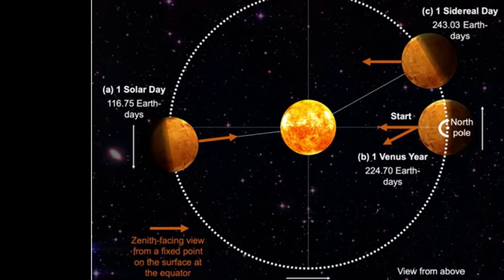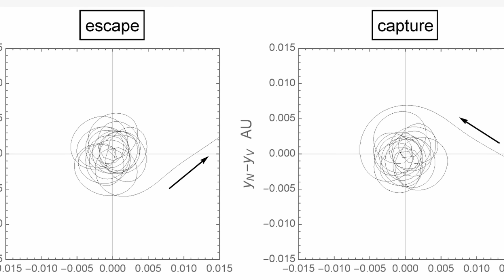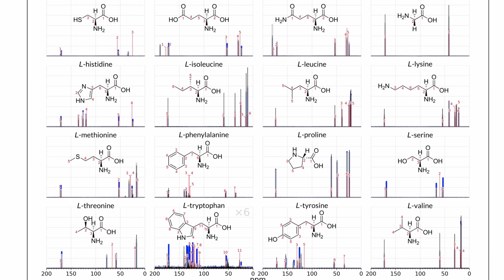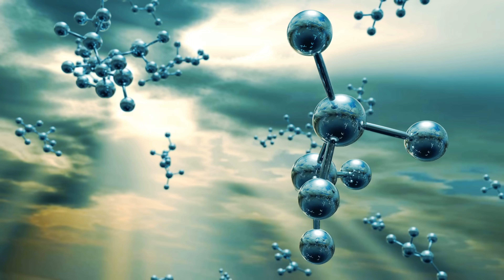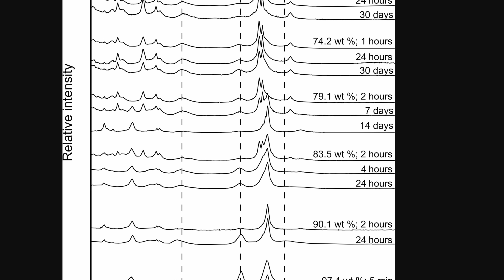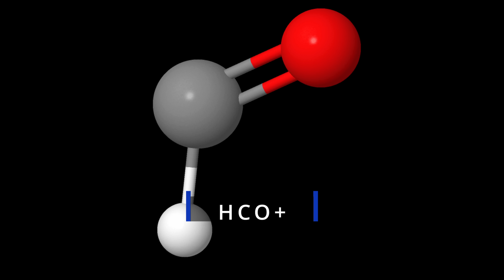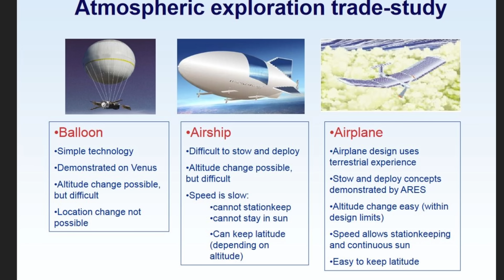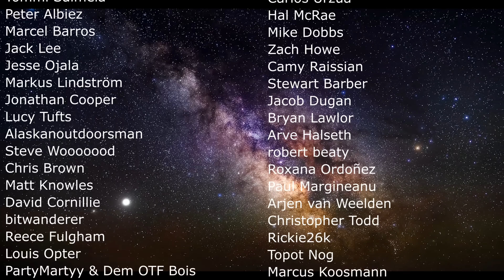Experiments Just Solved Several Mysteries About Venus, So Is There Life?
Hello and welcome! My name is Anton and in this video, we will talk about new discoveries from Venus

0:00 Venus updates and discoveries
0:35 Why does Venus spin backwards?
2:15 New proposition: ancient moon
4:25 Life of Venus may be possible
6:40 Why scientists believe life may be possible
7:55 UV Absorber mystery could be just chemistry
9:40 Water and atmosphere
12:30 Future missions

Credit:
Thibaut Roger/Europlanet 2024 RI/Hadid et al.
O’Rourke, J.G., Wilson, C.F., Borrelli, M.E. et al.
Aurore Simonnet / Laboratory for Atmospheric and Space Physics / University of Colorado Boulder